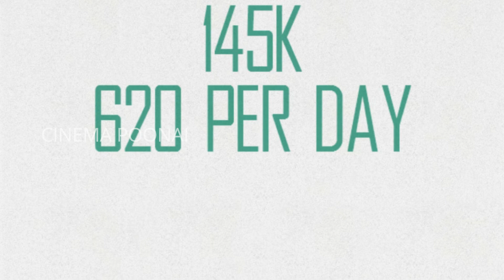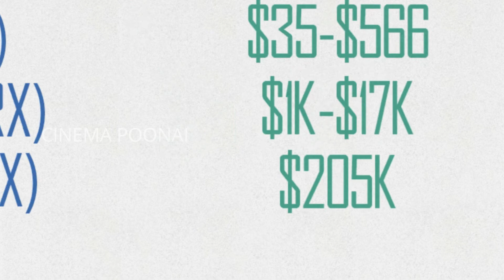PANDA VS BLUE SATTAI,TAMIL TALKIES VS TAMIL CINEMA REVIEW,MERSAL REVIEW